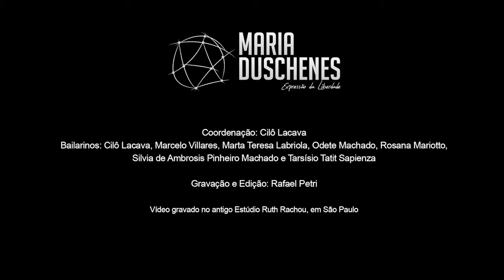Grupo de Improvisação de Movimentos Maria Duschenes - 2015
Encontro do Grupo de Improvisação de Movimentos Maria Duschenes, coordenado por Cilô Lacava, realizado em Novembro de 2015 no Estúdio Ruth Rachou em São Paulo. Para saber mais acesse a exposição virtual
O Portal MUD é uma plataforma online desenvolvida para quem faz a dança acontecer no Brasil! Tudo sobre dança em um clique: história, memória, notícias, divulgação de eventos, um mural dos profissionais do setor, academias, empresas e a difusão de metodologias de renomados professores brasileiros. Acesse
VEJA TAMBÉM:

Um portal concebido para potencializar aprendizado, criatividade e inovação por meio de aulas de dança online de ballet, jazz, dança moderna, dança contemporânea, dança para crianças, danças urbanas. Cadastre-se e ganhe 10 dias gratuitos!

Um portal colaborativo que mapeia o setor da dança no Brasil, reúne e apresenta espaços, academias, empresas e os profissionais que constroem a dança no país.

Um portal de divulgação colaborativa de espetáculos, cursos, oficinas, palestras, fóruns, performances, ensaios abertos, audições, entre outros eventos relacionados a dança que acontecem pelo Brasil.

Um portal voltado à preservação da memória da dança brasileira por meio do compartilhamento virtual de acervos históricos.
Nosso instagram: @portalmud
Nosso facebook: /portalmud